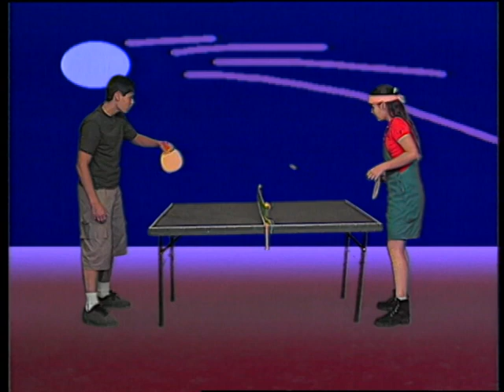Palavra puxa palavra - Contos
6º Ano Língua Portuguesa I Bimestre Aula 1